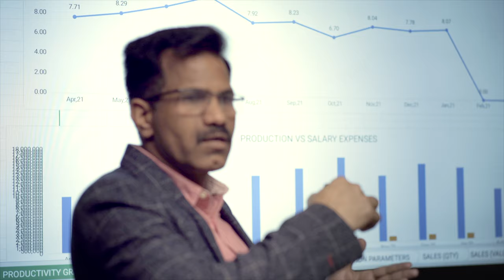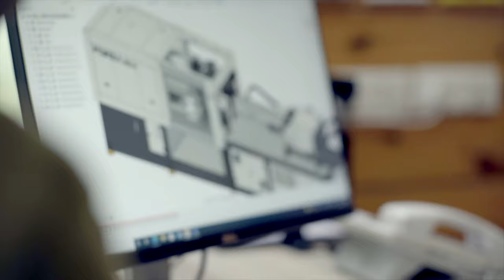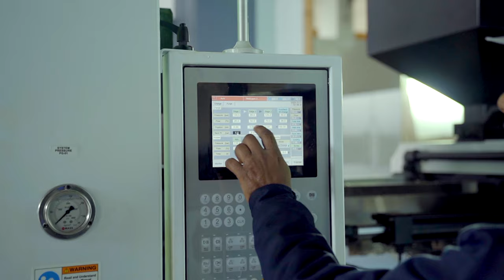Fu-Tech Injection Molding Machines Best Indian Injection Molding Brand | Corporate Film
Fu-Tech is a well Established Indian Brand for Manufacturing of injection molding machines. In our journey of 16 Years we have established a great Network and yet finding more growth in the market with our latest flagship product the FORZA Series injection molding machine which is the latest in it's competition. FORZA is competitive not just in Price but it is a leading product with unbeatable performance it offers along with minimal down time and failure rates. Fu-Tech is a based in Capital Region of India since 16 Years.